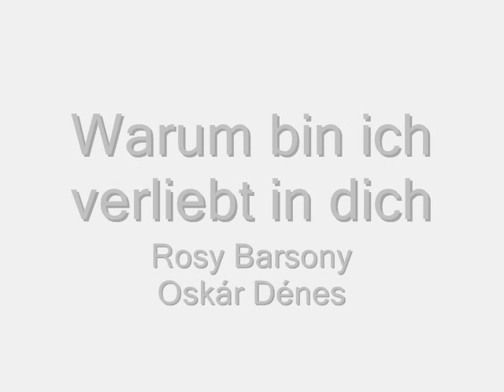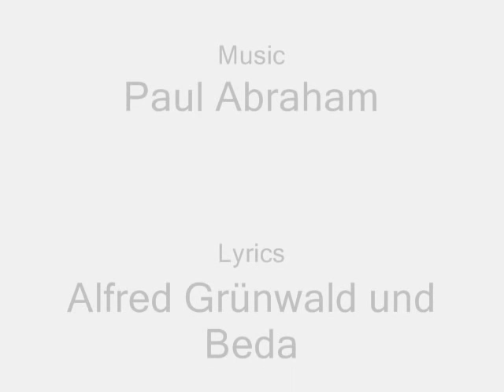Rosy Barsony Oskár Dénes - Warum bin ich verliebt in dich? (Annoying funny song!)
Rosy Barsony and Oskár Dénes sing a Paul Abraham Song  - Warum bin ich verliebt in dich

Paul Abraham conducts the Odeon Künstler-Orchester

Text: Alfred Grünwald und Beda